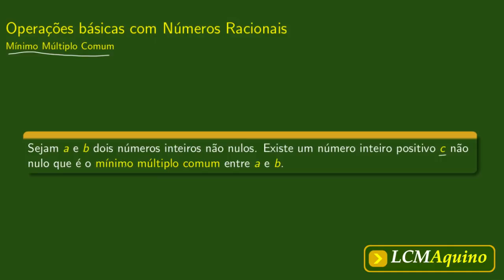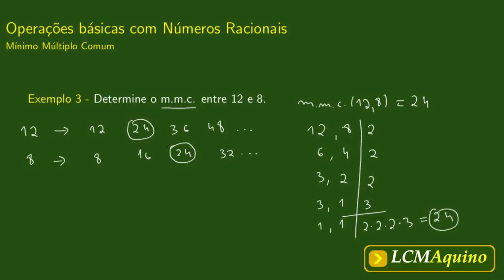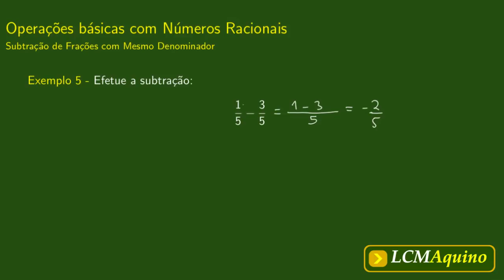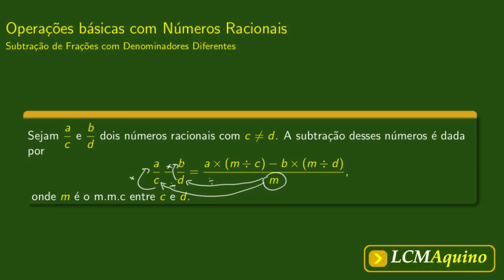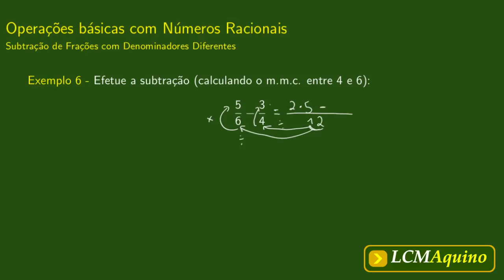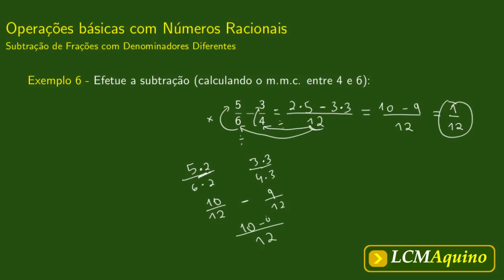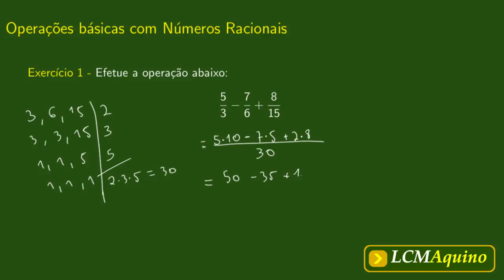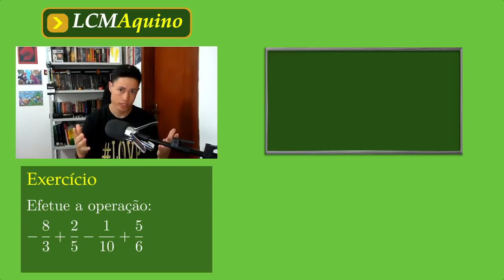Operações Básicas com Números Racionais - Frações - Parte 01. | 05 - Pré-cálculo.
Nesta videoaula vamos estudar como somar e subtrair números racionais (frações com numerador e denominador inteiros). Nós veremos como proceder quando as frações possuem denominadores iguais e quando possuem denominadores diferentes.